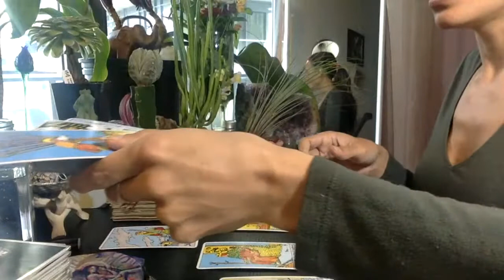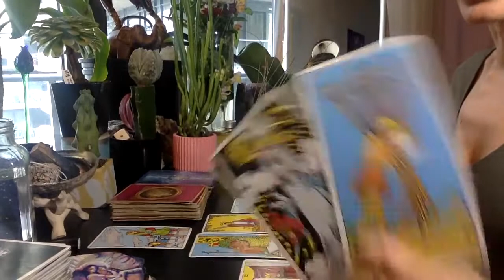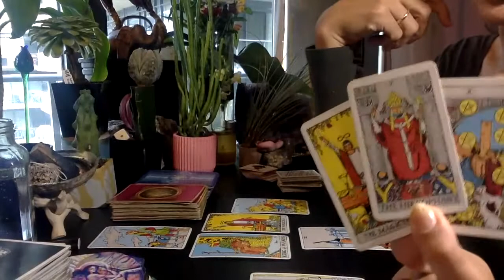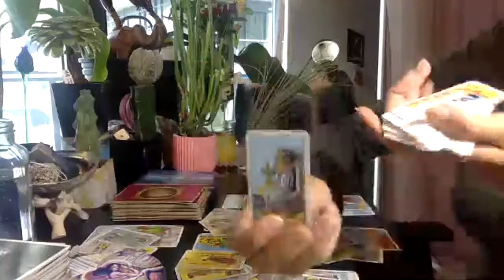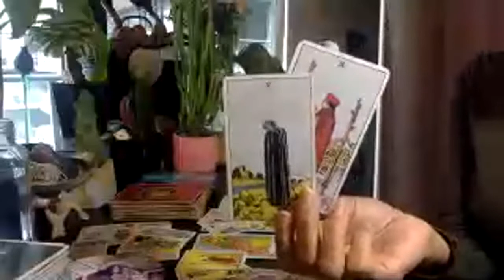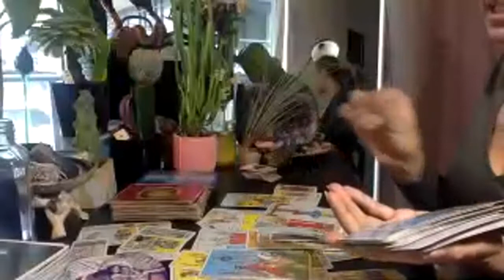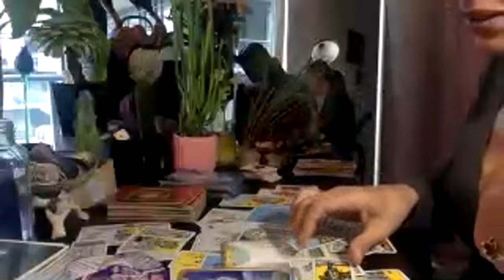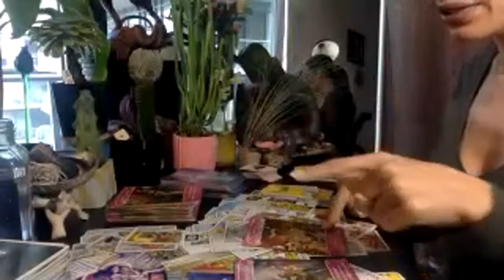CANCER BONUS - READY TO MOVE ON AND UP LOOKS LIKE YOU ARE CALLING THE SHOTS WITH THIS NOW.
THIS IS NOT TO BE USED TO MAKE SERIOUS DECISIONS PLEASE PRACTICE COMMON SENSE AND ALWAYS TRUST YOUR GUT. STARTING @ $44.44USD